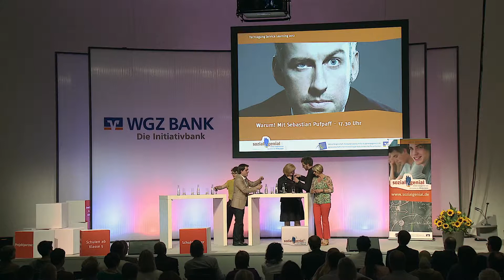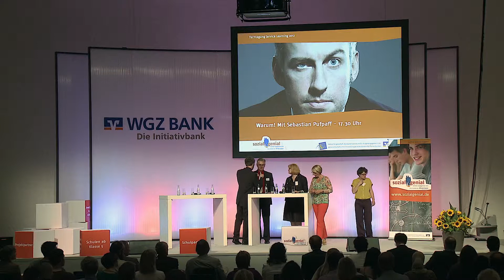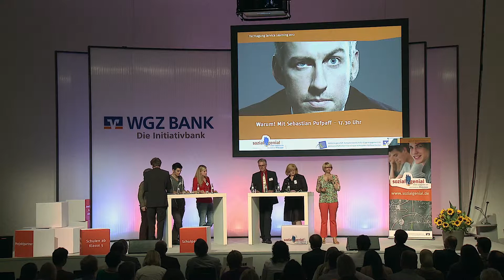Service Learning und Schulpraxis - wie geht das gut zusammen und was hat man davon?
Lassen sich gute Ideen auch gut umsetzen? Wie sich Service Learning auf das Schulklima und die Lernbedingungen auswirkt, ob sich Schulen mit außerschulischen Projekten besser in ihrem Umfeld verankern können und wie sozialgenial zu einem attraktiven Schulprofi l beitragen kann, darüber diskutieren:

Georg Greshake, Leiter des Berufskollegs West in Essen. Zuvor war er mehrere Jahre Fachleiter am Studienseminar Wuppertal (heute Zentrum für schulpraktische Studien in Solingen) für die Fächer Mathematik und Elektrotechnik.

Anna zur Heiden, Lehrerin an der Marie-Curie-Realschule in Bottrop und unterrichtet ev. Religionslehre, Geschichte und Politik. In den 10. Klassen leitet sie die AG „sozialgenial" im Ergänzungsunterricht. „Patenschaft für die Skateanlage im Ehrenpark" und das Engagement der Schüler in sozialen Einrichtungen sind Schwerpunkte des sozialgenial-Schulprojekts.

Dr. Jutta Schröten, Projektleiterin Service Learning bei der Aktiven Bürgerschaft. Sie entwickelt und berät seit mehr als sechs Jahren Engagementprojekte an Schulen und ist Autorin verschiedener Fachbeiträge.

Brigitte Vinke, Leiterin des Annette-von-Droste-Hülshoff-Gymnasiums in Düsseldorf. Lehrer und Eltern haben im „Annette" gemeinsam das soziale Engagement im Schulprogramm festgelegt. Alle Schüler des 9. Jahrgangs haben die Möglichkeit, sich zu engagieren. Mit rund 50 Organisationen ist ein großes und tragfähiges Netzwerk entstanden.

Djamil Werner, Schüler an der Janusz-Korczak-Gesamtschule in Neuss. Er engagiert sich als Vorsitzender der Bezirks-SchülerInnenvertretung im Rhein-Kreis Neuss und war Vorstandsmitglied der Landes-SchülerInnenvertretung von NRW.

Diskussion im Rahmen der Fachtagung Service Learning 2012: sozialgenial-Schulprojekte: gut für Bildung und Bürgerengagement am 28. Juni 2012, WGZ BANK, Düsseldorf. Info